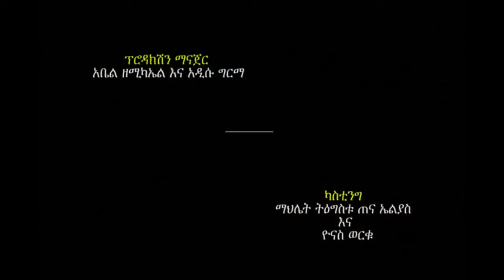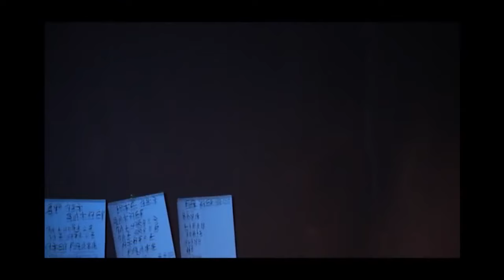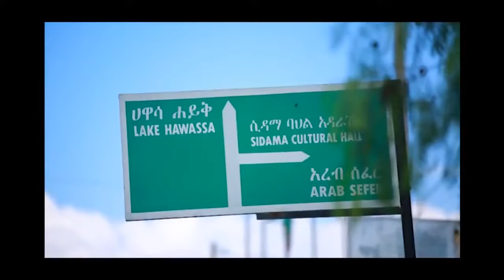Yene Zer (Segniko) Ethiopian movie 2017